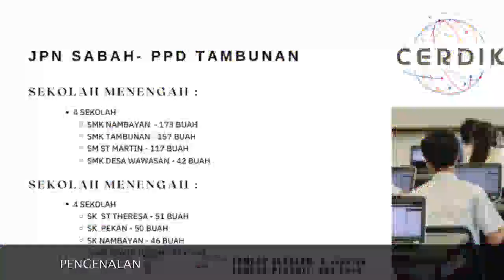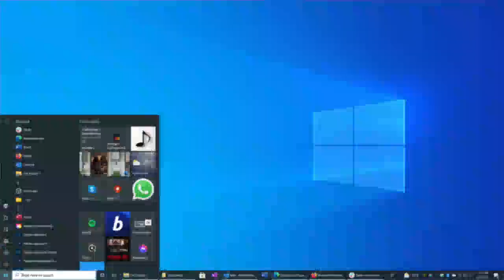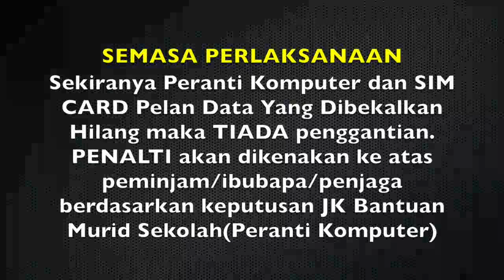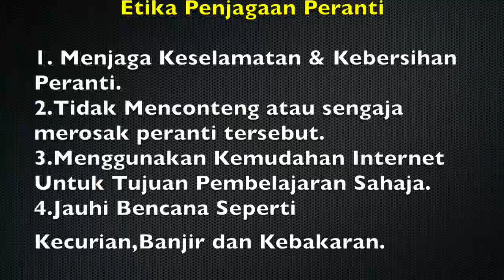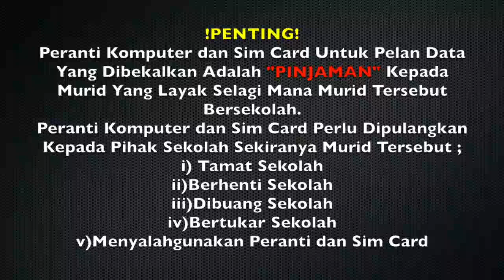Program CERDIK SMK Tambunan 2021 (Kohort 1)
Taklimat Pengagihan 157 Buah Komputer (Windows Surface Go 2) Kepada 157 Pelajar Tg3 Di SMK Tambunan.